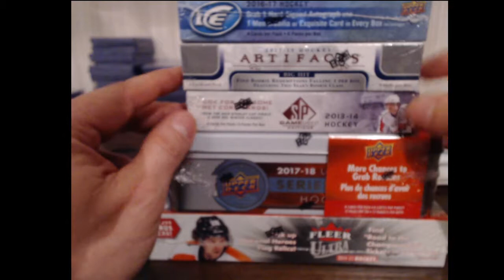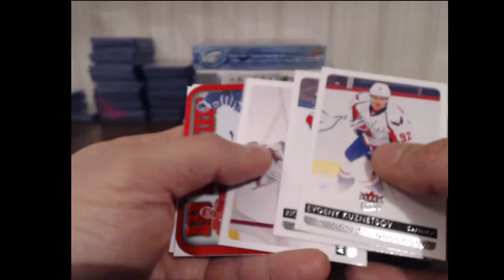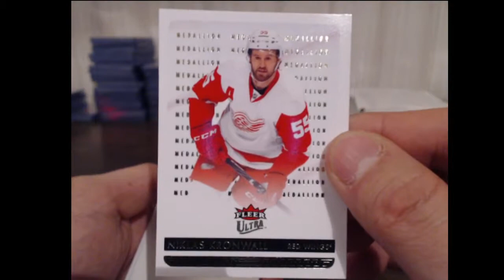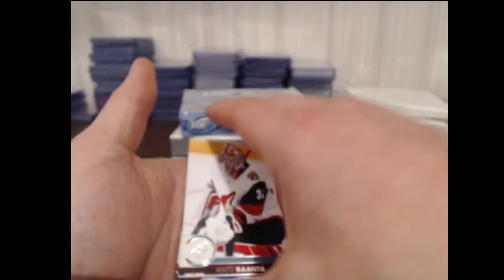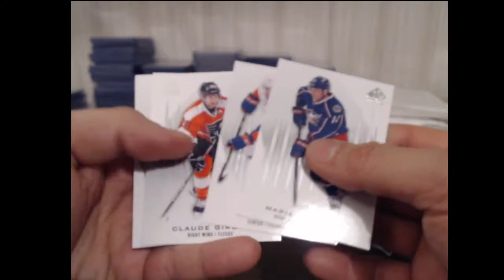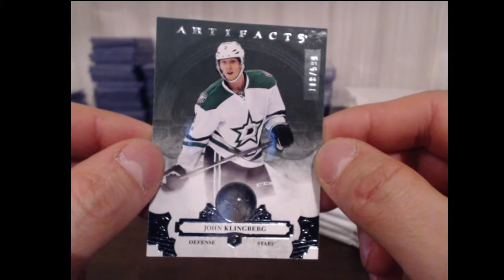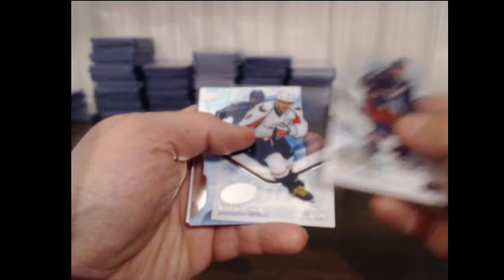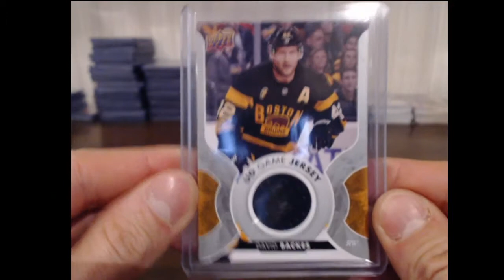EURO HOCKEY CARDS GROUP BREAK! 5-BOX MIXER 17.3.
Group break for Euro Hockey Cards Facebook group. All hockeycard collectors welcome to join!:)